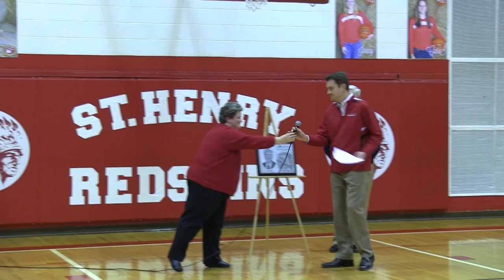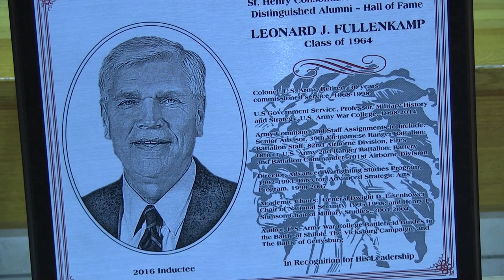Len Fullenkamp - 2016 St. Henry Distinguished Alumni Award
On the night of January 23rd, Len Fullenkamp was awarded the 2016 Distinguished Alumni Award for St. Henry High School in St. Henry, Ohio.  Andy Fullenkamp, School Board President and also Len's nephew, was on hand to present the award.